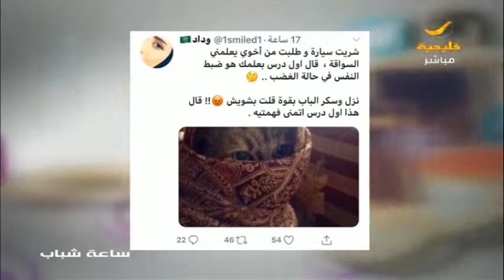ساعة شباب 4 فبراير 2019